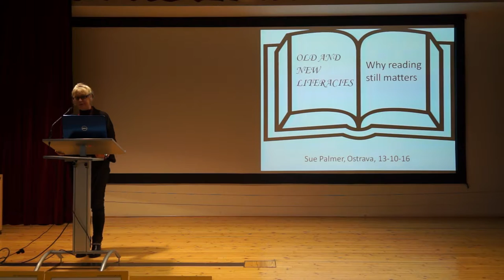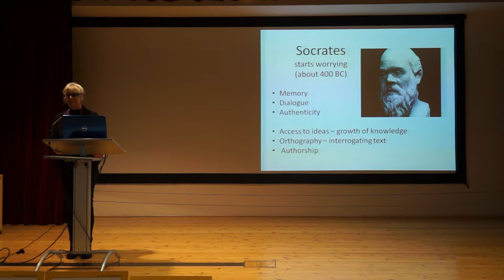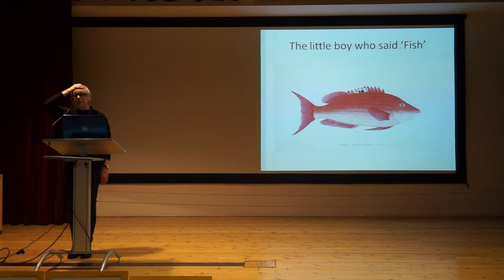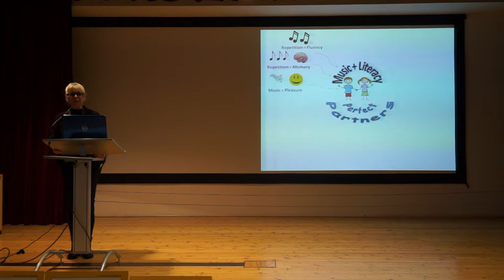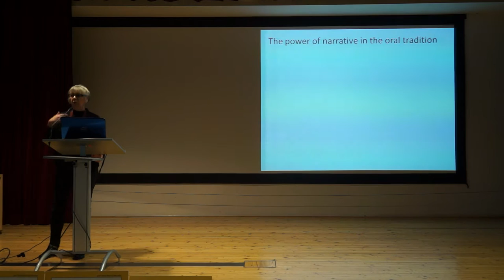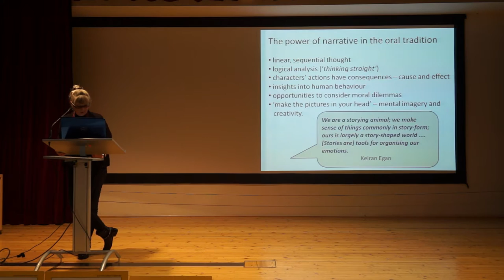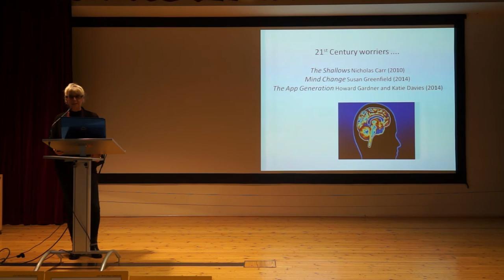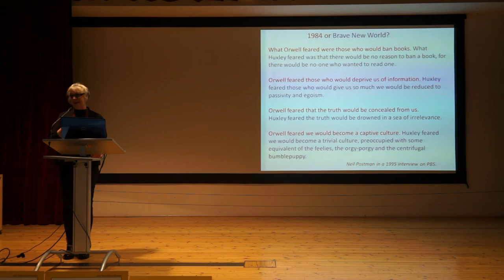2015 - „Důvod, proč na čtení stále záleží“ Sue Palmer (anglicky)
Přednáška spisovatelky Sue Palmer v rámci mezinárodní konference "Čtení dětem jako základ moudré výchovy v rodině aneb Děti ve 21.století" 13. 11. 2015 v Ostravě. Známá britská nezávislá spisovatelka a konzultantka v otázkách gramotnosti a vývoje dítěte Sue Palmer pomohla zažehnout debatu o povaze moderního dětství ve Velké Británii vydáním knihy Toxické dětství (2006). Na toto téma vydala další tři knihy: Detoxikace dětství (2008), Chlapci 21. století (2009) a Děvčata 21. století (2013). Vystupuje jako nezávislá konzultantka různých vládních institucí, organizace National Literacy Trust a stanice BBC.